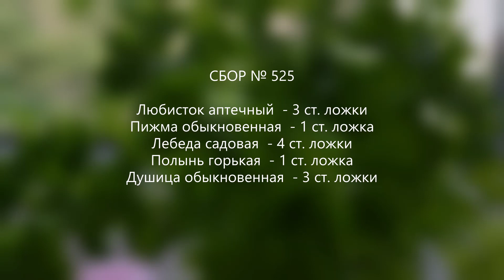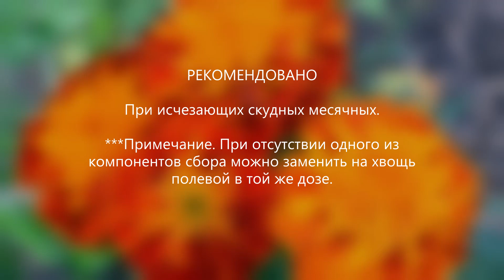Сбор № 525. При исчезающих скудных месячных.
Средство при исчезающих скудных месячных. Состав лечебного сбора лекарственных трав при исчезающих скудных месячных. 👇👇👇👇👇👇👇👇👇👇

Благо Дарю